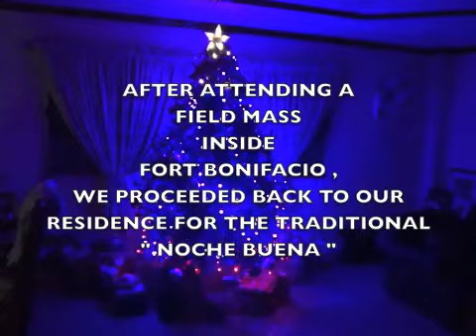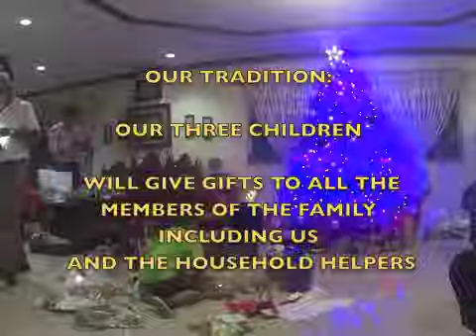CHRISTMAS 2017 SIGAYA KEEPING THE CHRISTMAS TRADITION ALIVE